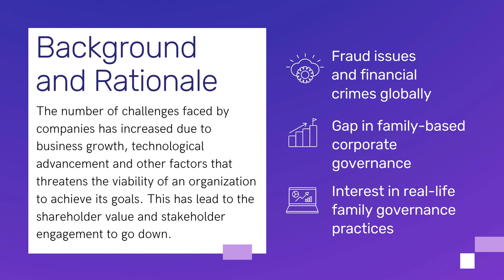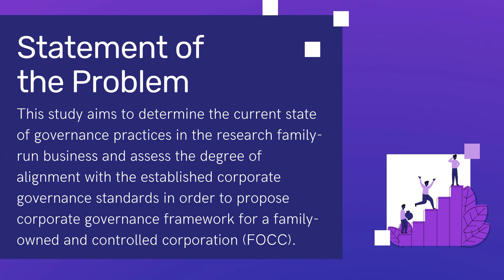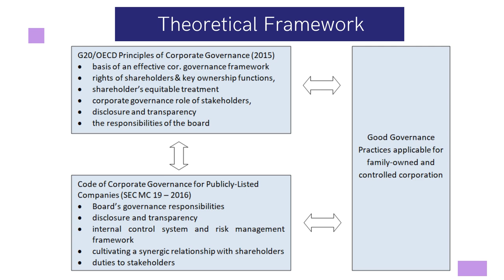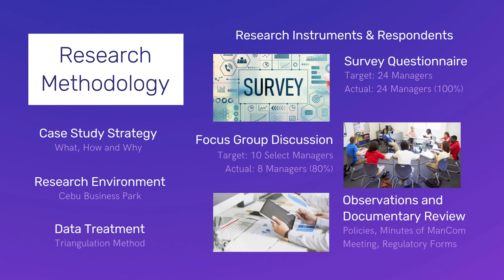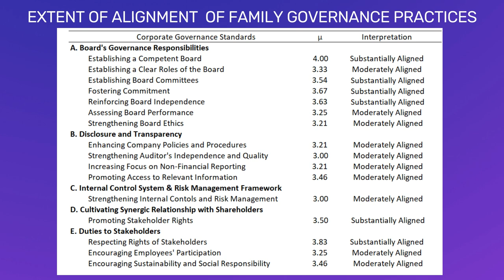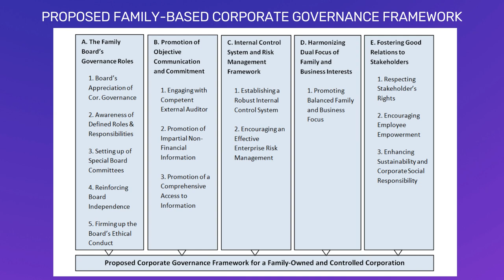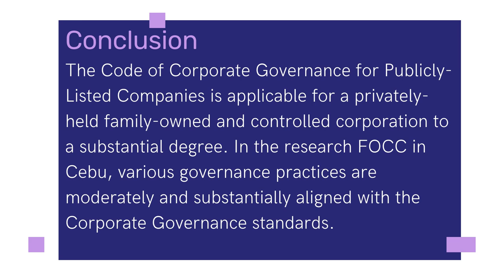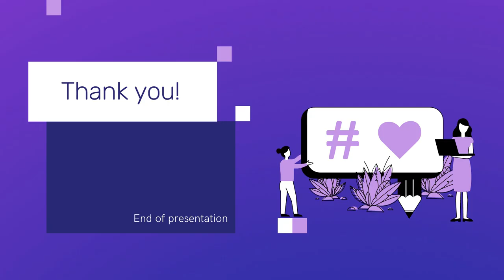Research Forum Presentation - MGAbas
Pre-recorded presentation of MGAbas thesis entitled "Corporate Governance Practices in a Family-Owned and Controlled Corporation in Cebu: A Case Study" for research forum purpose.